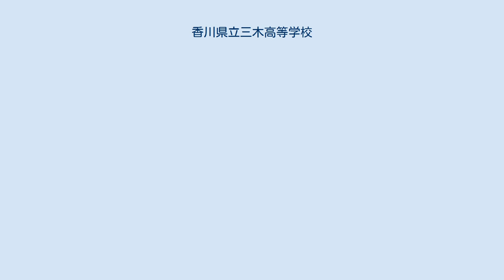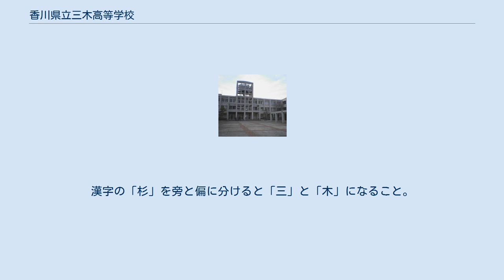香川県立三木高等学校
香川県立三木高等学校 （かがわけんりつ みきこうとうがっこう）は、香川県木田郡三木町にある県立高等学校。
通称「三木高」（ミキコウ）。
 1996年に創立した香川県で最も新しい県立高等学校である。
校舎は三木町役場などがある町の中心地区に位置し、東に讃岐七富士のひとつの白山（しらやま）を臨み、西側には新川が流れている。
 全日制課程と定時制課程が設置されており、全日制は香川県の高等学校で初めて設置された総合学科と文理科の2学科、定時制には単位制の普通科1学科が設置されている。
また、設立当初から単位制や2学期制を採り入れている。
定時制では香川県の高等学校で初の秋季募集（10月入学）が2010年から行われている。
2012年には卒業生が2000名を越した。
 「校歌」- 作詞は溝渕利博、作曲は松繁哲朗である。
 『自主 自律 友愛』- 当校のイメージキャラクターは校訓から名づけられた『しゅうくん・りっちゃん・ゆうくん』である。
 校章は三木町木であるメタセコイアが3本並び立つデザインとなっている。
実際に当校の校舎正門付近にも3本のメタセコイアが植えられており、このうちの1本は当校開校以前に三木町にあった香川県立高松東高等学校白山分校（1996年3月閉校）から移植されたものである。
 メタセコイアなどからイメージされる緑色が当校のスクールカラーである。
 2014年現在 以上の4つの行事は4月上旬に行われる。
 全日制課程の生徒全員により構成される。
 ※定時制には部活動はないが、毎年6月に開催される県定通総体にあわせて4月ごろより体育の授業等で総体練習を行っている。
 同窓会は第1回卒業式が行われた1999年3月に設立された。
名称は学校創立10周年時に決定した『杉緑会（さんりょくかい）』。
命名理由は三木町の木のメタセコイアの和名がアケボノスギ（曙杉）であること。
漢字の「杉」を旁と偏に分けると「三」と「木」になること。
当校のスクールカラーが緑とであることなどによる。
 ^ 校歌学校ホームページにて歌詞の閲覧、合唱の聴取をすることが可能。